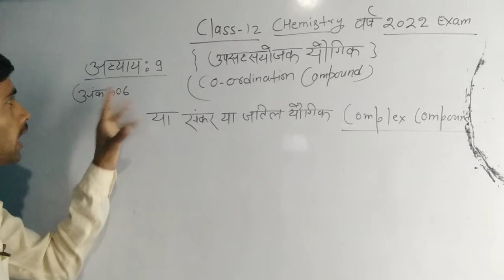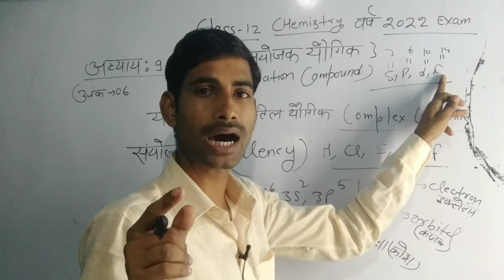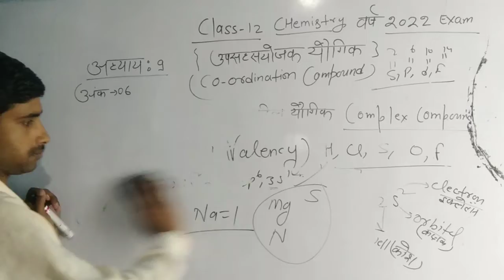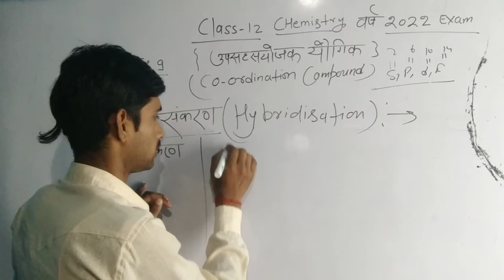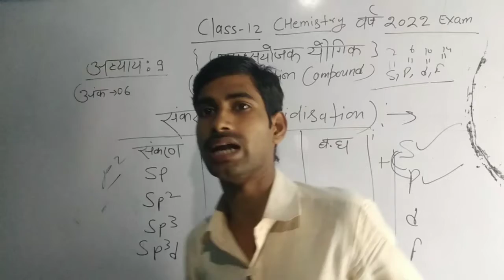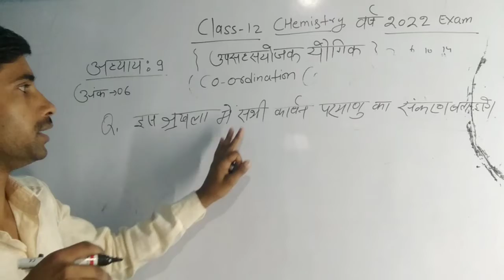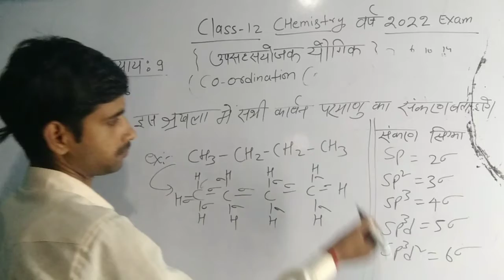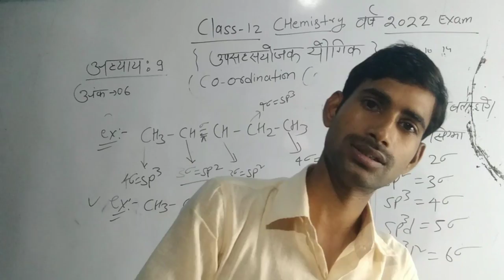part-1 Co-ordination compound (उपसहसंयोजक यौगिक)class12 chemistry board exam 2022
Hello friends
co-ordination compound
Akhilesh chemistry board
UP board exam class 12th
download link.